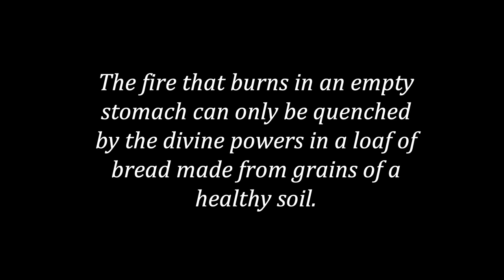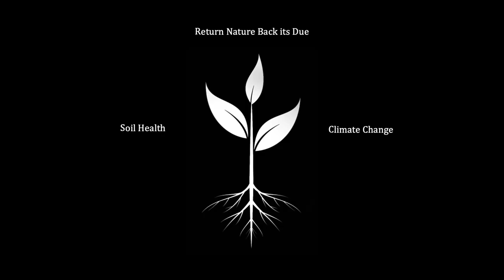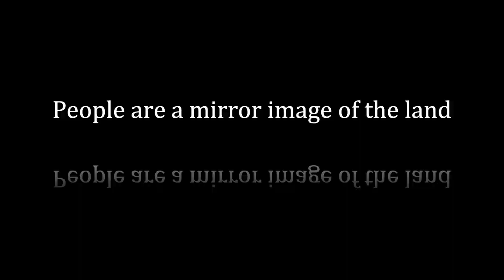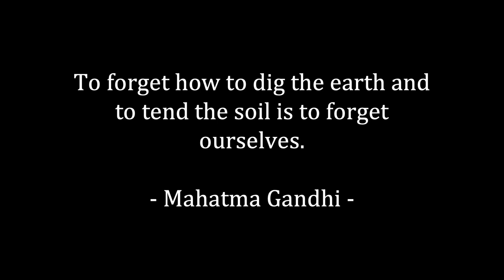Soil and Humanity | Rattan Lal | TEDxOhioStateUniversity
Dr. Rattan Lal, Distinguished University Professor and Director of the CFAES Dr. Rattan Lal Carbon Management and Sequestration Center at The Ohio State University, focuses his research on soil carbon sequestration for food and climate security, conservation agriculture, and soil health. Dr. Lal will be sharing his ideas about the importance of soil health and how it can have an impact on, yet also be the solution to, the social and environmental dangers our world faces.
Rattan Lal, Ph.D., is a Distinguished University Professor and Director of the CFAES Dr. Rattan Lal Carbon Management and Sequestration Center at The Ohio State University. He was President of the Soil Science Society of America (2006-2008) and the International Union of Soil Sciences (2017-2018). He researches soil carbon sequestration for food and climate security, conservation agriculture, and soil health. With an h-index of 159 and 116,181 citations, Dr. Lal has authored over 1,000 journal articles and mentored 370 researchers. He is laureate of the 2018 GCHERA World Agriculture Prize, 2018 Glinka World Soil Prize, 2019 Japan Prize, 2019 U.S. Awasthi IFFCO Award, 2020 IICA Chair in Soil Science and Goodwill Ambassador, 2020 Arrell Global Food Innovation Award, and the 2020 World Food Prize. This talk was given at a TEDx event using the TED conference format but independently organized by a local community.